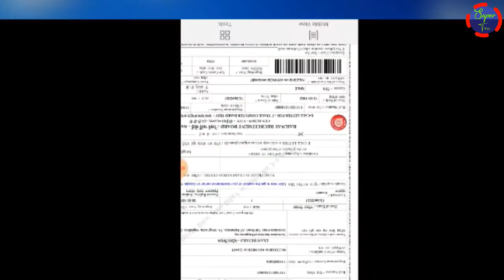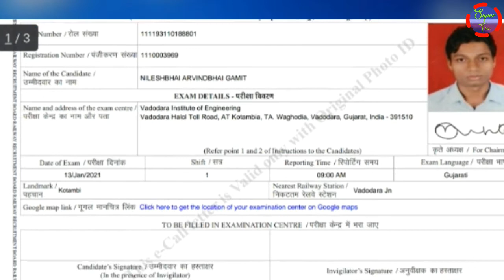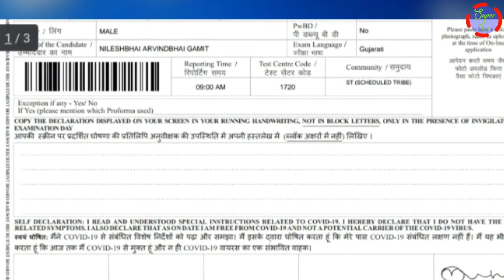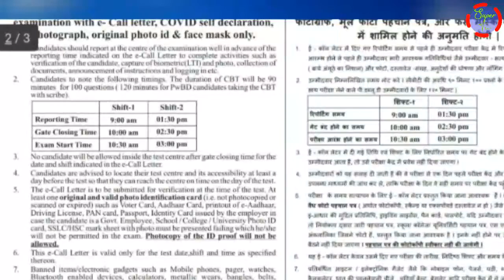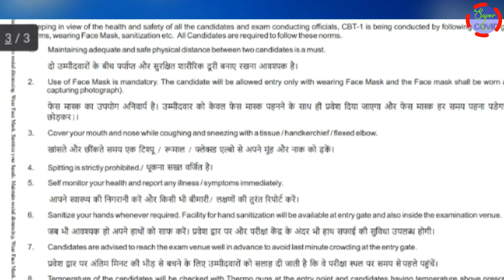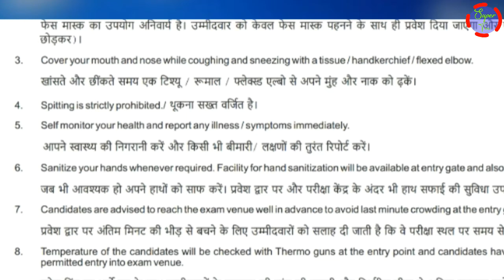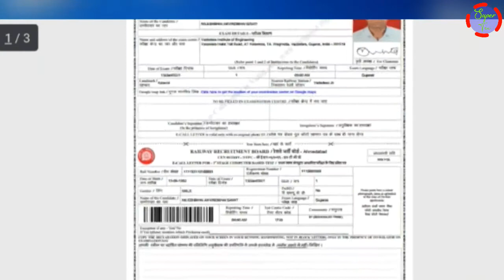Government jobs New Exam Rule,Gov jobs news, All India job exam ke 12 new rules - COVID 19 !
नमस्कार दोस्तों
         आज आपको इस वीडियो मे सरकारी नौकरी के नियम लागू हुवे है उसके बारे मे इस वीडियो मे बताया गया है तो विडोयो पुरा देखो और समजो उसके बाद।

# job
सरकारी नौकरी

Super Tec
Super Tec

Super Tec job
Super Tec
COVID 19
COVID 19
COVID vecscsion

Follow this online link